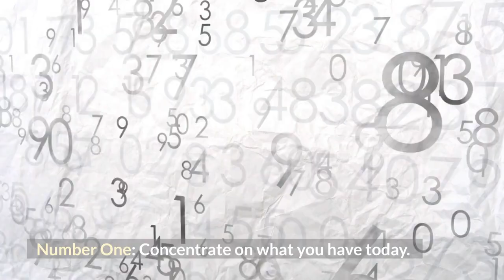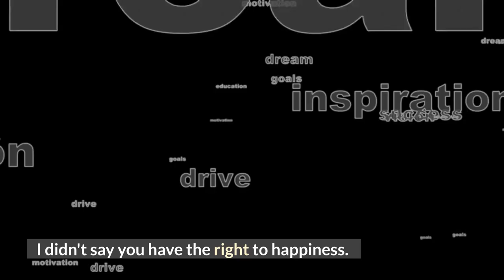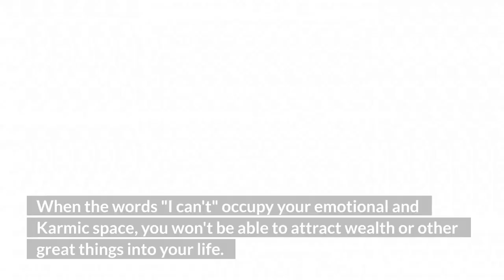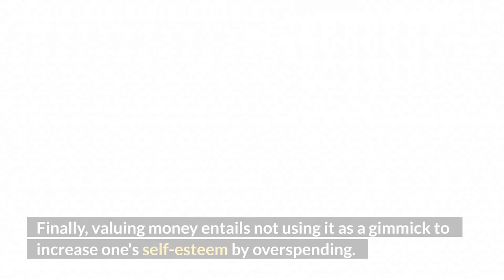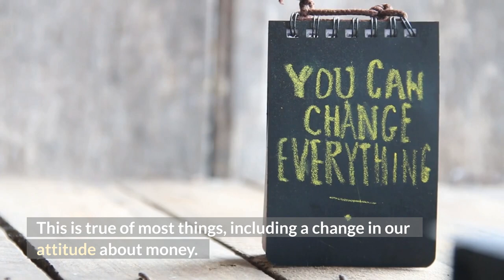How to Attract Money & Wealth - 7 Law's of Attraction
The Law of Attraction is one of the most powerful laws in the universe and can be used to attract anything you desire. Unfortunately, many people have not yet figured out how to use this law to their advantage. This video will help you discover and apply the 7 Laws of Attraction so that you can easily manifest your desires into reality.